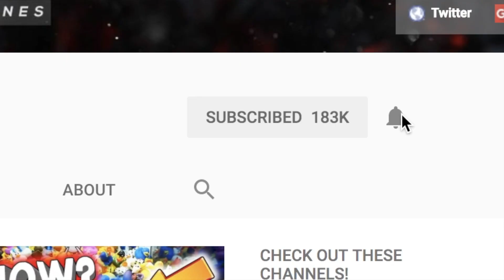WON ALL THE PRIZES FROM THE CLAW MACHINE!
Hey guys! Today Claw Craziness, Mr. Donner, and myself head off to various locations around Michigan to play arcade games and claw machines! We stumble across a claw machine and win all of the prizes! Enjoy!

FAN MAIL!
48390